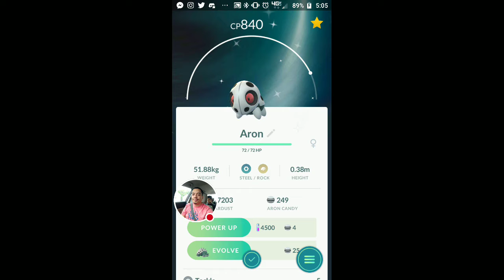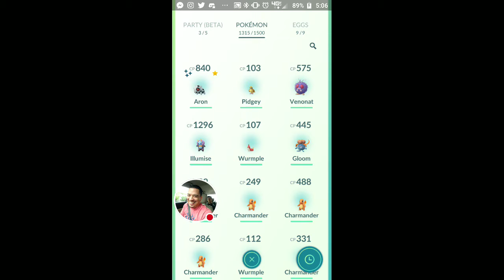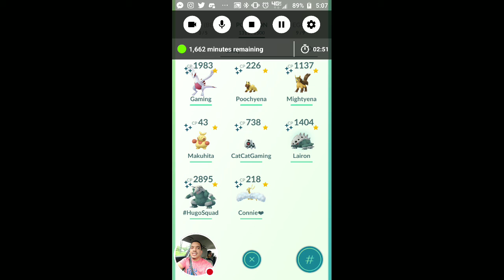3 SHINY ARONS!! AAAH!